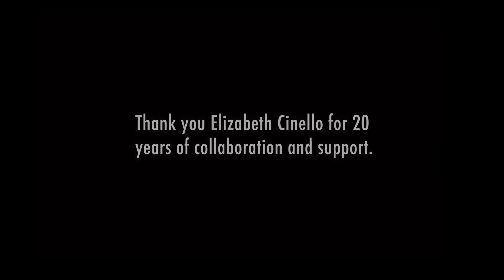20 years, 20 stories. #1 Elizabeth Cinello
This fall Art Starts is celebrating 20 years of using the arts as a vehicle to encourage social change in Toronto neighbourhoods. In honour of this anniversary we approached some of the talented individuals who have contributed to our success  and asked them to share their favourite Art Starts story. The result is this series of 20 videos featuring those stories, past and present, produced by the very talented Monica Gutierrez. Over the course of the next 20 weeks, we will release these stories to you one by one, leading up to our fall celebrations.

In this first video you will hear from one of Art Starts' co-founders, Elizabeth Cinello.